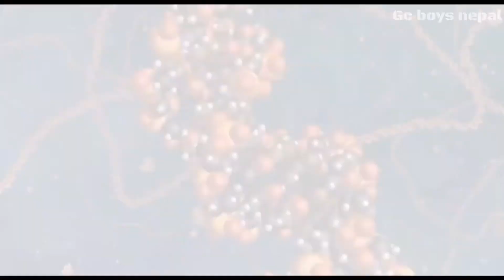धर्तीको पहिलो मानीष। Human Evolution: crash course Big history. Gc boys nepal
धर्तीमा भएको पहिलो मानीषको जन्म र त्यो संग जोडिएको रोचक इतीहास। संगै
डाइनोसर को अनत्य कसरी भएको थियो भन्ने बिषयमा आज चर्चा गर्नेछौ। human Evolution. Gc boys nepal

Writer editor and voice by [ pradip ]
Inspiration by: अन्तरीक्ष TV

       Under section 107 of the copyright Act 1976 allowance is made for ‘fair use’ for purposes such as criticism,comment, news reporting, teaching, scholarship and research, fair use is permitted by copyright statute that might otherwise be infringing, non-profit educational or personal use tips the balance in favor of fair use. Gc boys nepal.